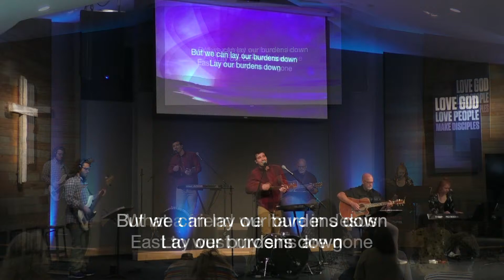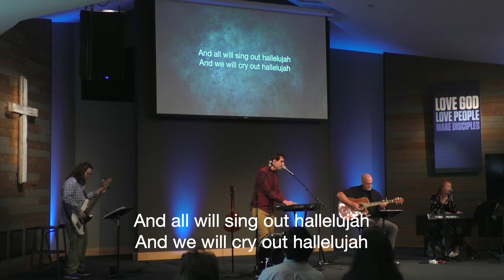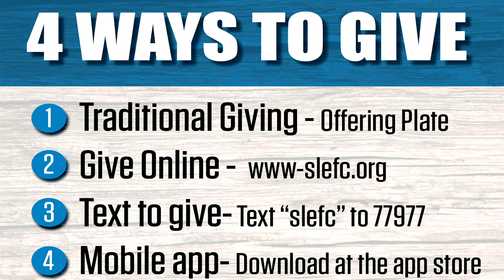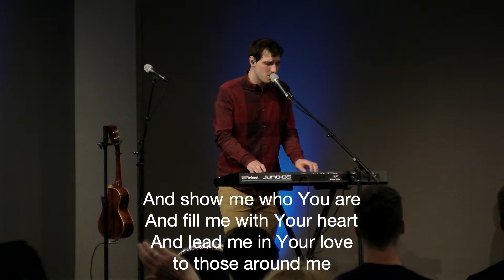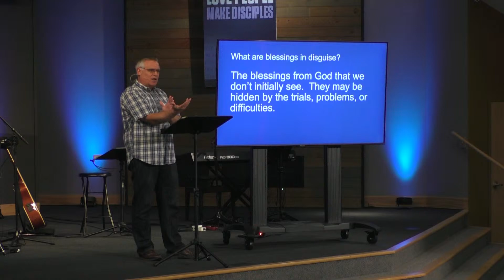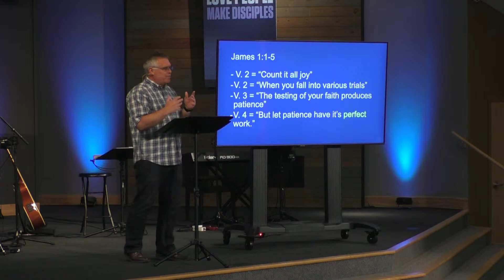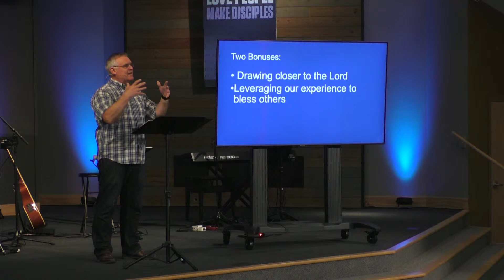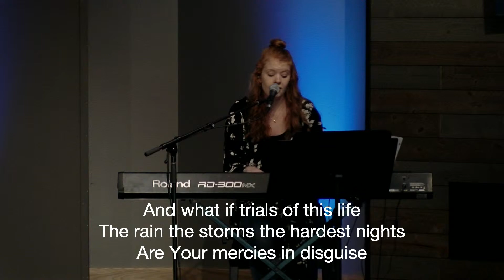Blessings in Disguise: Maturity | 6.7.2020